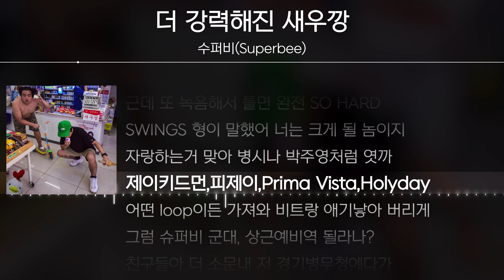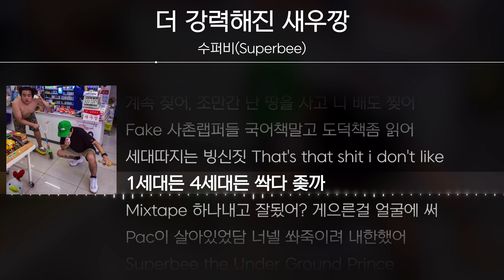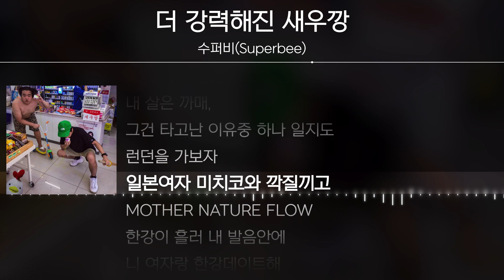수퍼비(Superbee) - 더 강력해진 새우깡 [ Lyrics / 가사 ]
|     link     |
|    Title    | 더 강력해진 새우깡
|   Artist   | 수퍼비(Superbee)
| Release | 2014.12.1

✔ Timeline